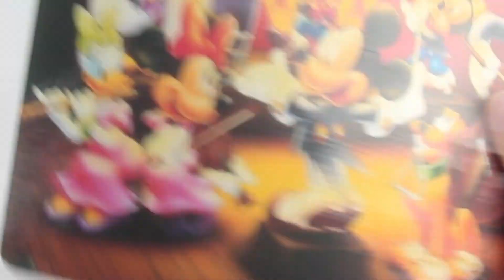Rectangle EVA Mouse Pad » ZG4872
PapaChina supplies promotional products like Rectangle EVA Mouse Pad » ZG4872